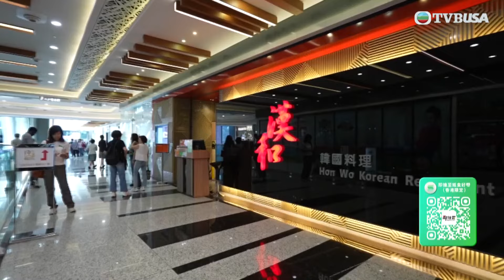美食新聞報道｜黃嘉雯光顧 CP 值高韓燒放題，實測三大隱藏食法！｜黃婉曼｜倪嘉雯｜黃嘉雯｜TVBUSA